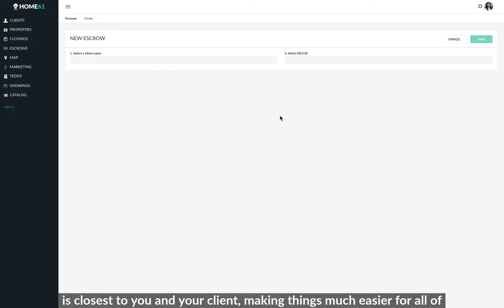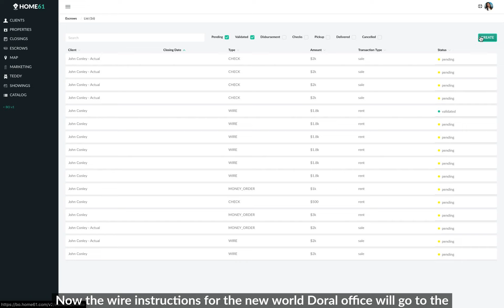How to Submit an Escrow with Wire Instructions to the Correct Nu World Office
Learning how to Submit an Escrow with Wire Instructions to the Correct Nu World Office.

If you are interested in working with/knowing more about Home61, reach out to them using this